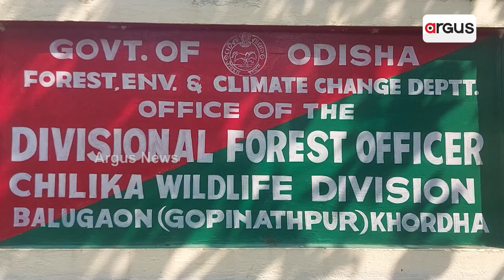ଡ୍ରୋନ୍ ରୋକିବ ପକ୍ଷୀ ଶିକାର | Bird Hunting | Drone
ଚିଲିକାକୁ ଆସିଲେଣି ରଙ୍ଗ ବେରଙ୍ଗର ବିଦେଶାଗତ ପକ୍ଷୀ । ପକ୍ଷୀଙ୍କ କୋଳାହଳରେ ମୁଖରିତ ହେଉଛି ମରାଳ ମାଳିନୀ ନିଳାମ୍ବୁ ଚିଲିକା । ଏସିଆ ମହାଦେଶର ସର୍ବବୃହତ ଲବଣାକ୍ତ ହ୍ରଦ ହେଉଛି ଚିଲିକା ।